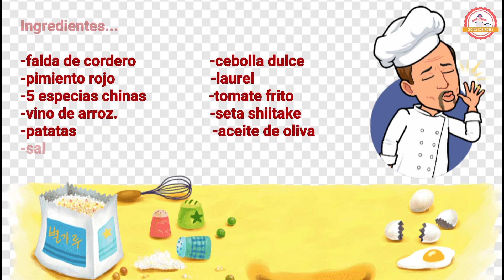Estofado de cordero con sabor oriental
Hoy traigo un plato de cuchara, estofado de cordero con sabor de oriente, fácil de realizar...

500 gramos de falda de cordero
1 pimiento rojo italiano
2 patatas medianas
1 cebolla dulce
1 hoja de laurel
1 cucharadita de cinco especias chinas
1 chupito (80 ml) de vino de arroz chino
125 gramos de seta shiitake
80 gramos de tomate frito

Musica...